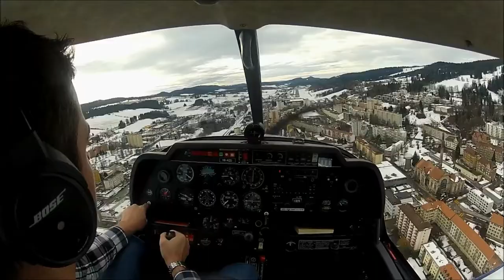Yverdon aérodrome LSGY - Atterrissage sur l'Aéroport des Eplatures LSGC piste 24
Formation PPL(A)

Elève: Grégory Baer

Départ de l'aérodrome d'Yverdon les bains (LSGY)

Thème: Vol solo avec atterrissage sur la piste 24 de l'aéroport des Eplatures (LSGC) situé à la Chaux-de-Fonds

Avion Robin DR400 HB-KDD

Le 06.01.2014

Cette vidéo n'a aucune autre prétention que de donner un brève aperçu de moments filmés lors d'une leçon ou d'un vol de plaisance et donner l'envie à d'autres de découvrir les joies de l'aviation.